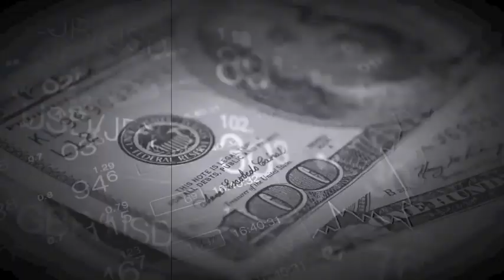A Desperate Warning for the Coming Flood of Tribulations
Sermon - A Desperate Warning for the Coming Flood of Tribulations
Speakers - Carter Conlon & Voddie Baucham.

Matthew 24: 37 - 44 | As it was in the days of Noah, so it will be at the coming of the Son of Man. For in the days before the flood, people were eating and drinking, marrying and giving in marriage, up to the day Noah entered the ark; and they knew nothing about what would happen until the flood came and took them all away. That is how it will be at the coming of the Son of Man. Two men will be in the field; one will be taken and the other left. Two women will be grinding with a hand mill; one will be taken and the other left.

“Therefore, keep watch, because you do not know on what day your Lord will come. But understand this: If the owner of the house had known at what time of night the thief was coming, he would have kept watch and would not have let his house be broken into. So, you also must be ready, because the Son of Man will come at an hour when you do not expect him.

Luke 17: 26 - 29 | “Just as it was in the days of Noah, so also will it be in the days of the Son of Man. People were eating, drinking, marrying and being given in marriage up to the day Noah entered the ark. Then the flood came and destroyed them all.

“It was the same in the days of Lot. People were eating and drinking, buying and selling, planting and building. 29But the day Lot left Sodom, fire and sulfur rained down from heaven and destroyed them all.